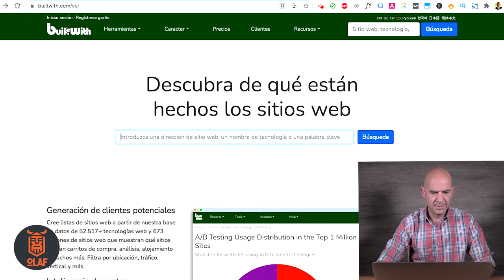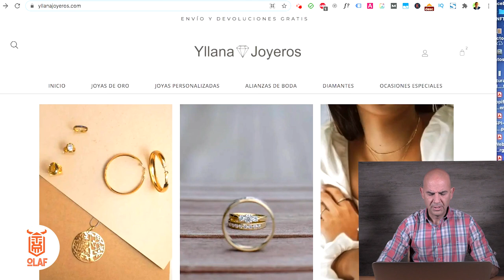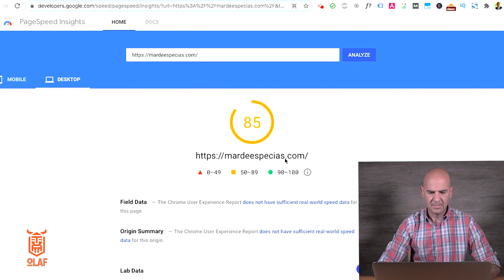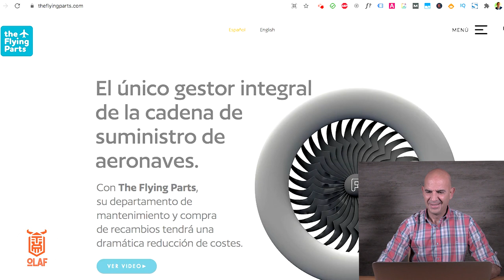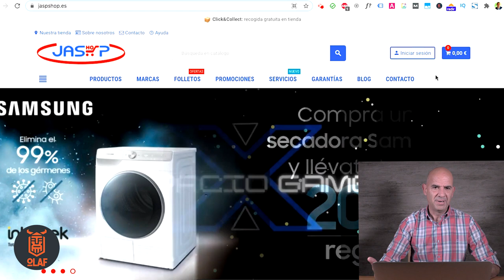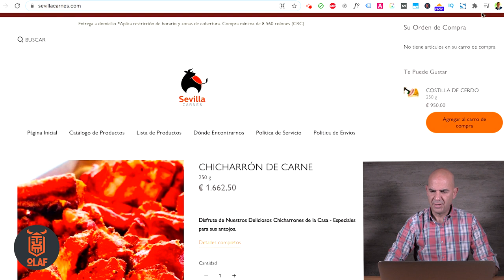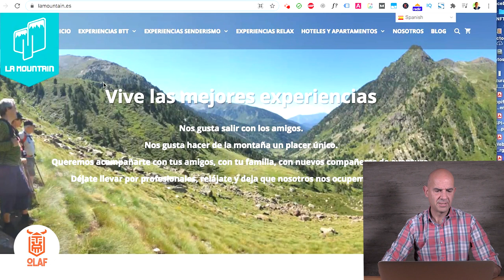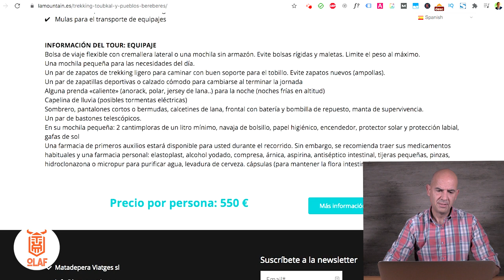Revisando WEBS y NEGOCIOS ONLINE de SUSCRITORES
Hoy revisamos 6 webs y negocios online de suscriptores de Tribu Olaf. Si quieres saber cuándo hago la siguiente revisión, apúntate a la newsletter

Revisamos sitios web y negocios online analizando las métricas web principales, la paleta de colores, comportamiento con distintos tipos de dispositivos y muchas cosas más. Si quieres ver más contenido como este, deja un comentario abajo y dímelo.

🔥 GUÍA GRATUITA DE ESTRATEGIA WEB
¿Qué decisiones debe tomar un negocio online antes, durante y después de crear un sitio web? Siempre 100% actualizada.

0:00 Introducción
00:57 Revisando Web 1
07:50 Revisando Web 2
13:48 Revisando Web 3
18:26 Revisando Web 4
24:10 Revisando Web 5
29:22 Revisando Web 6